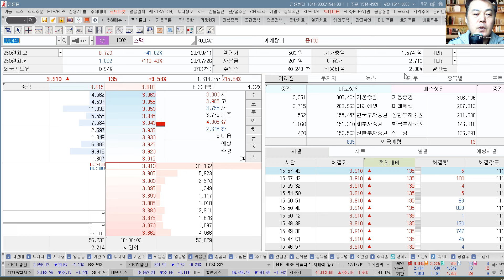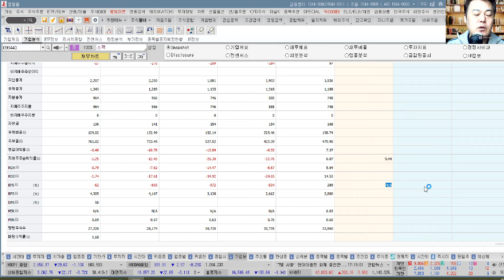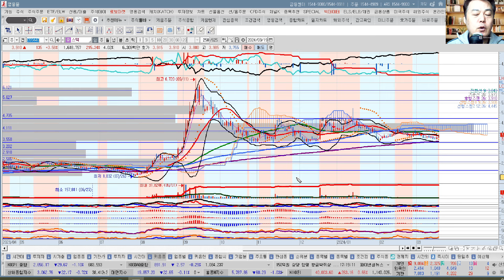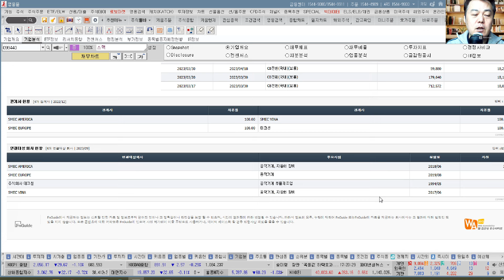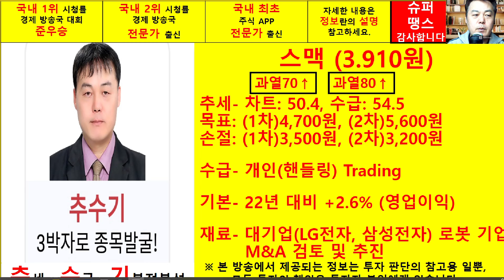스맥(099440) 추수기(추수) 전문가 종목 분석